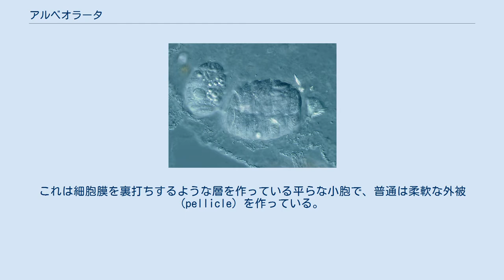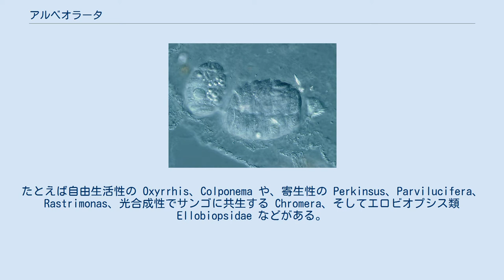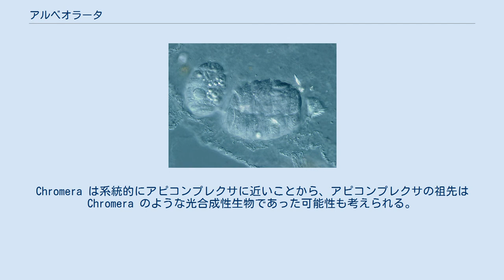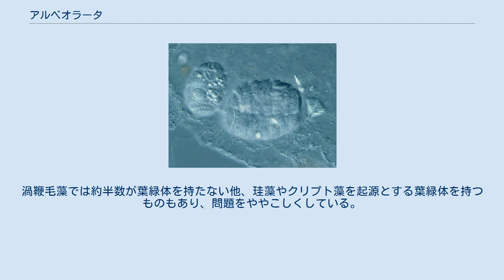アルベオラータ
アルベオラータ (Alveolata) は原生生物の主要な系統の1つである。
繊毛虫、渦鞭毛藻、アピコンプレクサなどの生物を含み、形態的に非常に多様だが、微細構造や遺伝子に様々な類似点がある。
ストラメノパイルおよびリザリアとともにSARスーパーグループを形成する。
 国際原生生物学会（ISOP）がまとめている分類体系の2019年版では下記の系統群がアルベオラータに含まれる： 最も重要な共有形質は細胞表層のアルベオール（泡室、alveole）の存在である。
これは細胞膜を裏打ちするような層を作っている平らな小胞で、普通は柔軟な外被 (pellicle) を作っている。
渦鞭毛虫の場合はこの中に鎧板と呼ばれる固い殻状の板が作られる。
アルベオラータ類のミトコンドリアには管状のクリステがあり、鞭毛ないし繊毛にも特徴的な構造がある。
 おそらく、アピコンプレクサと渦鞭毛虫は、繊毛虫よりも互いに近縁である。
つまり、((アピコンプレクサ, 渦鞭毛虫), 繊毛虫) である。
 この2つのグループに近縁な属が色々知られており、たいていは類似の頭頂部構造をもつ鞭毛虫である。
たとえば自由生活性の Oxyrrhis、Colponema や、寄生性の Perkinsus、Parvilucifera、Rastrimonas、光合成性でサンゴに共生する Chromera、そしてエロビオプシス類 Ellobiopsidae などがある。
 アピコンプレクサ、渦鞭毛虫、繊毛虫の間の近縁性については1980年代から指摘れており、キャヴァリエ＝スミスが1991年にこれら3つをまとめたアルベオラータという名を導入した。
これはGajadharらによる分子系統解析でも確認された。
海産無脊椎動物の寄生虫であるアセトスポラ類もここに含まれるという研究もあったが、アルベオールがなく現在はケルコゾアに置かれている。
 アルベオラータ類におけるプラスチド（葉緑体など）の獲得についてはよくわかっていない問題である。
この類で葉緑体として機能しているプラスチドを持つのは渦鞭毛藻のうちおよそ半数と、サンゴの共生藻のクロメラ Chromera がある。
しかし、アピコンプレクサでは、色素を含まず、複数の膜からなる細胞器官を持っており、ここから葉緑体に類似したDNAが発見された。
それにより、これが痕跡的なプラスチドだと考えられるようになった。
Chromera は系統的にアピコンプレクサに近いことから、アピコンプレクサの祖先は Chromera のような光合成性生物であった可能性も考えられる。
 キャヴァリエ＝スミスはアルベオラータ類は葉緑体を持った祖先から進化したもので、これはクロミスタの祖先と共通である（クロムアルベオラータ仮説）と提案している。
しかしプラスチドは比較的進化したグループにしか見られないため、アルベオラータ類は元々はプラスチドを持たず、渦鞭毛藻とアピコンプレクサは別々にプラスチドを獲得した可能性もあるという意見もある。
渦鞭毛藻では約半数が葉緑体を持たない他、珪藻やクリプト藻を起源とする葉緑体を持つものもあり、問題をややこしくしている。